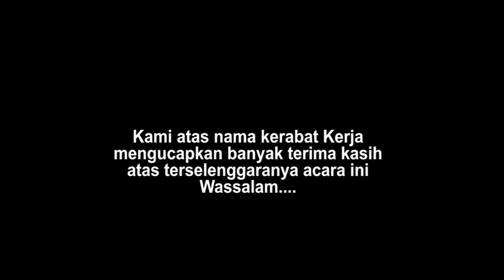duet asik Yuni al farizi dan deny shakela - nurul anam make up - media vision shooting